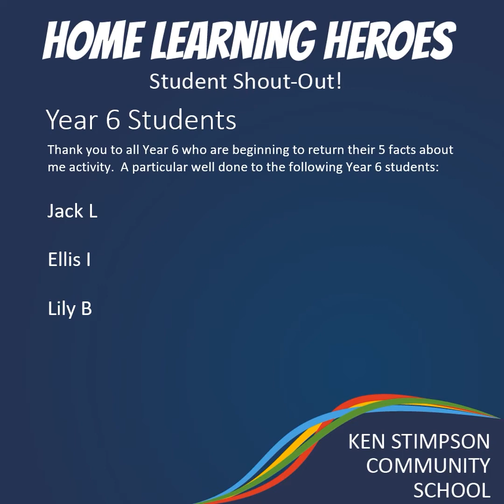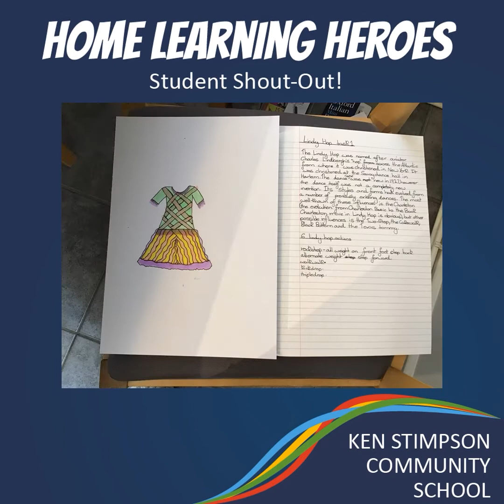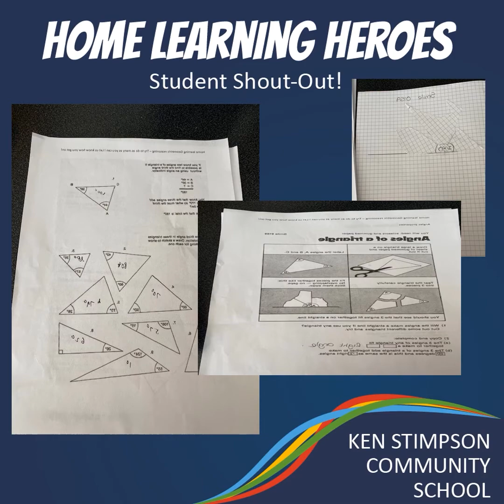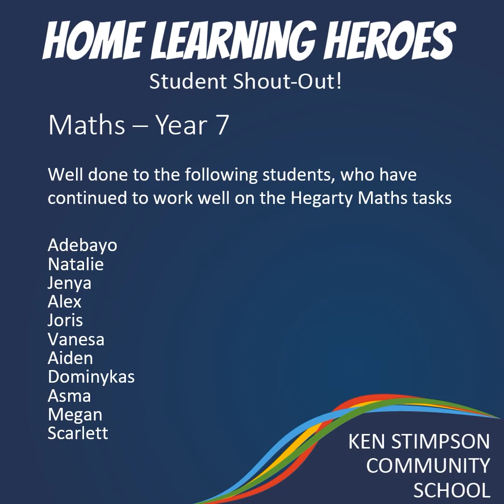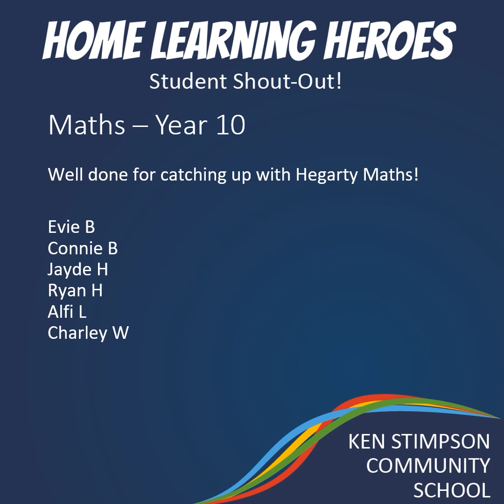𝗛𝗼𝗺𝗲 𝗟𝗲𝗮𝗿𝗻𝗶𝗻𝗴 𝗛𝗲𝗿𝗼𝗲𝘀 - 𝗪𝗲𝗲𝗸 𝗕𝗲𝗴𝗶𝗻𝗻𝗶𝗻𝗴 𝟮𝟵 𝗝𝘂𝗻𝗲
Well done to all of our home learning heroes and a special shout out to these students who worked extremely hard and produced some outstanding work this week!

Don't forget to send your work to your teacher's, maybe you could be featured next week!